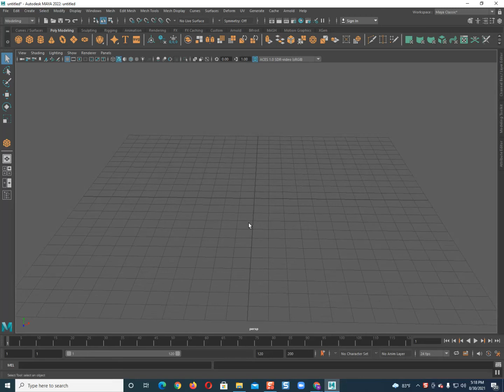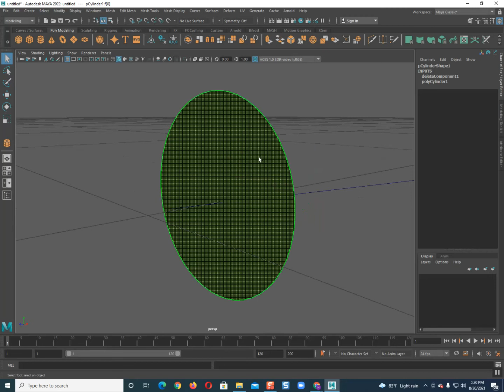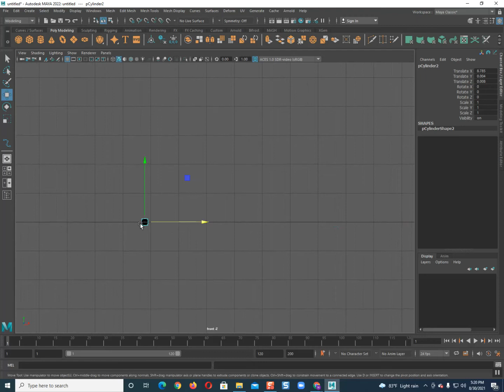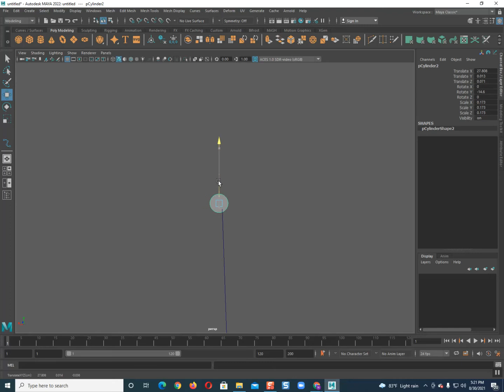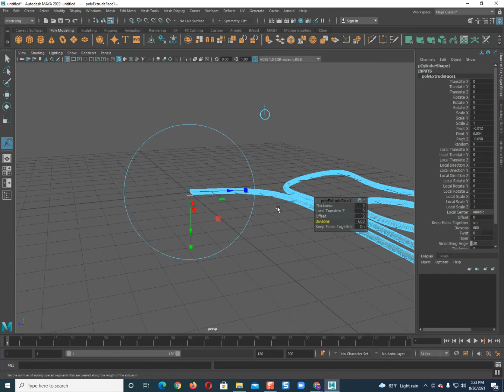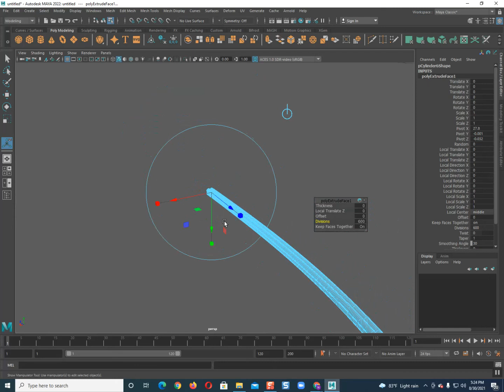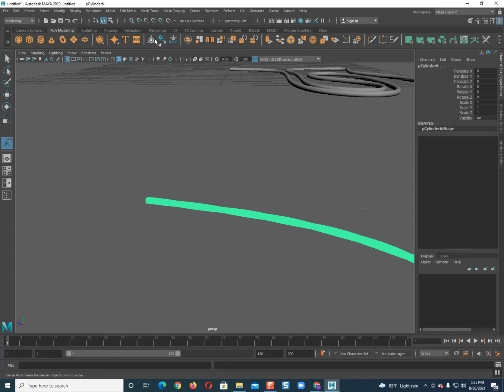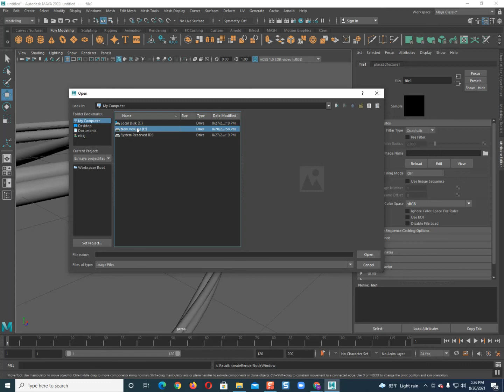Autodesk Maya 2022 online Training Tutorial modeling Wire and Rope in NEPALI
कार्टुन भिडियो बनाउदा  के के बनाउनु पर्छ कसरि बनाउनु पर्छ  भन्ने  बारे भिडियो
यो Youtube Channel  मा जोडिनु भएका सम्पुर्ण सथिहरुलाइ म 3D animator Trainer को तर्फ देखि नमस्कार गर्दछु आज म यो Youtube Channel मर्फत एउटा खुसिको कुरा लिएर आएको छु  यो covid 19 को समयमा  घरमै  बसि youtube मर्फत पैसा कामाउन चाहनु हुने सम्पुर्न सथिहरुलाइ मेरो यो सनो सहयोग ले तपाईंको  भबिस्ये उज्जल बन्ने छ भन्ने आसा का साथ हजुर हरु को साथमा रहि म मा भयेको ज्ञान्  हजुरहरु समक्ष बढन गहिरहेको छु यो मेरो सनो बिचार लाई बुझ्नु हुने छ भन्ने आसा गरेको छु तल दिएको  Visit Nepal Lifrtime Experience नामक को  youtube channel link मा क्लिक  गरि यो youtube channel लाई subscribe गर्नु हुने सम्पुर्ण  साथीहरू हरुलाइ मत्रै  youtube बाट कसरी पैसा आर्जन गर्ने बारे म जानकारि दिने छु  जस्जस्ले subscribe गर्नु हुन्छ  के नाम को youtube च्यानल  मार्फत subscribe गर्नु हुन्छ मलाई यो यो पेज को inbox मा नाम दिनु होला ता कि मैले  मेरो youtube channel म आयेको notification  मार्फत चिन्न सजिलो हुने छ यो पेज को  message  मार्फत म मेरो mobile न पनि उप्लब्द गराउने छु ।

I am a 3D animator Trainer having experience of 6+ years. I've started this training for anyone who wants to learn 3D animation, Video mixing, Photo editing & 3D cartoon making a professional way.
For anyone who attracts this channel. I appreciate you finding me. And help me grow too.
 सिरियस Person ले मात्रै कमेन्ट र Message गर्नुहोला, Direct Inbox मा पनि Message गर्न सक्नु हुनेछ !
धन्यवाद !!

1. Autodesk Maya
2. iClone7 & 3D xchange
3.character creator
4.Marvelous Designer
5.CyberLink PowerDirector
6. Adobe Photoshop
7. Adobe premier pro
8. Adobe After effect